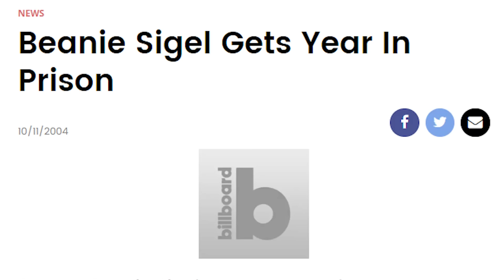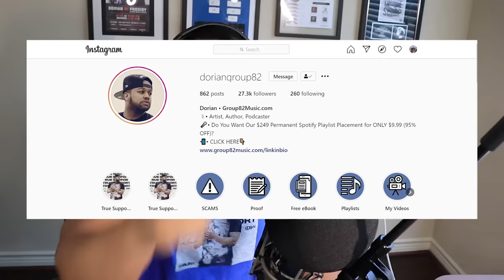Jay-Z Warned The Entire Roc-A-Fella Roster About 50 Cent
Probably my favorite Jay-Z Clip.⁣

He was open.⁣
He was honest.⁣
He gave insight into his label’s vulnerability.⁣
And he was right.⁣
50 Cent was a movement.⁣
Not a moment.⁣
A movement.⁣

Even with the New York news outlets pushing their "50 cent jay z" clash of the titans narrative, Jay-Z was able to see that 50 cent is coming and warned the entire rocafella roster about 50 cent.
We are going through a movement right now.⁣
This pandemic is opening it up for all social entrepreneurs.⁣
Now is the time to flood the market with as much content as you can.⁣
If you want to make money from your business or from your music, post every single day.⁣
This gap/social media hotness ain’t going to last.⁣
And I don’t know what’s next.⁣
But now is the time.⁣

Figuring out how to promote your music can be a daunting task.

When I was starting off in my music marketing journey, I just wanted to find a music marketing channel on YouTube that focused digital music marketing strategies.

Once I charted #1 on iTunes, I knew I cracked the code for how to market my music online.

I wanted to share this Music Biz 101 information thought my platform, Group 82.

The DIY music biz has exploded since the streaming era took off and everyone makes it seem like the music business is made easy.

It’s not, but this channel gives you real music promotion strategies that work.

Sell My Course and I’ll Pay You $1,000

🦆 FOLLOW DORIAN